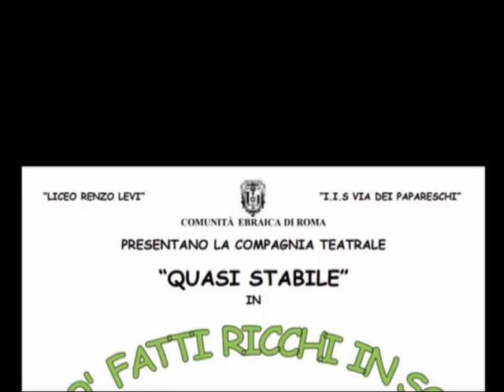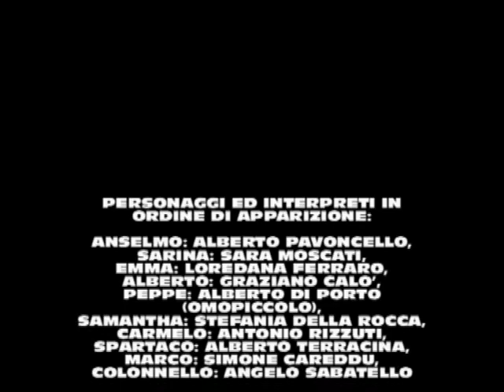Se So Fatti Ricchi in Sogno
PRESENTANO LA COMPAGNIA TEATRALE

“QUASI STABILE”
IN

COMMEDIA IN DUE ATTI
IN
GIUDAICO-ROMANESCO

SCRITTA E DIRETTA DA
ALBERTO PAVONCELLO

PERSONAGGI ED INTERPRETI IN ORDINE DI APPARIZIONE:

ANSELMO: ALBERTO PAVONCELLO,
SARINA: SARA MOSCATI,
EMMA: LOREDANA FERRARO,
ALBERTO: GRAZIANO CALO’,
PEPPE: ALBERTO DI PORTO (OMOPICCOLO),
SAMANTHA: STEFANIA DELLA ROCCA,
CARMELO: ANTONIO RIZZUTI,
SPARTACO: ALBERTO TERRACINA,
MARCO: SIMONE CAREDDU,
COLONNELLO: ANGELO SABATELLO

COORDINAMENTO TECNICO: ANTONIO RIZZUTI, ALESSIO MONTI, CLAUDIO D’ONOFRIO

OGNI RIFERIMENTO A PERSONE, COSE E FATTI REALMENTE ACCADUTI
E’ DEL TUTTO CASUALE

TEATRO MARCONI